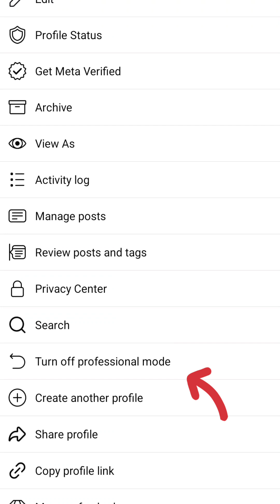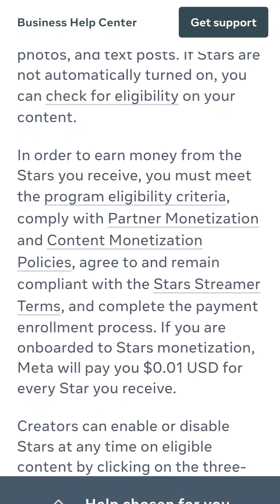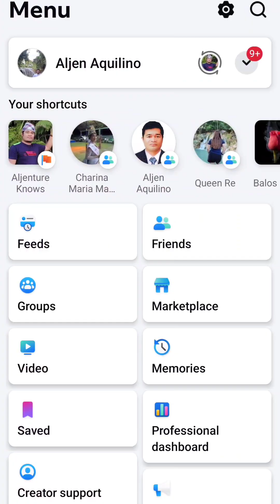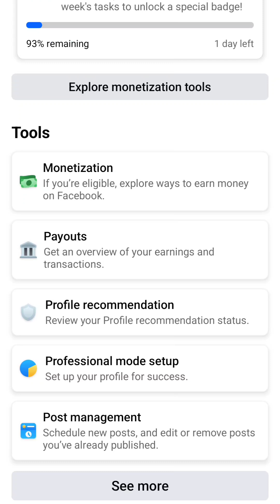500 Followers Kikita na ba kay Meta?